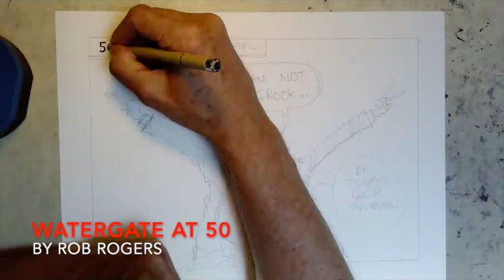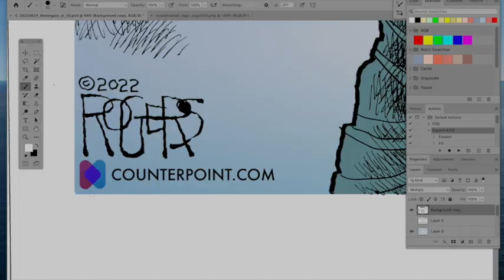Watergate at 50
Watch this time-lapse video of political cartoonist Rob Rogers drawing a cartoon featuring President "Not A Crook" Richard Nixon.

Music on this video: The Way To You (Instrumental) by Sapajou